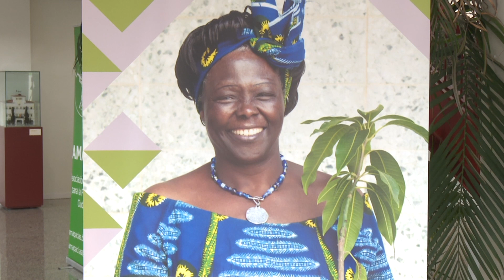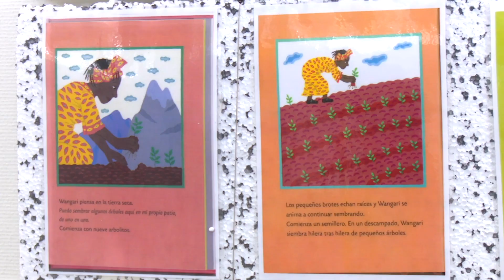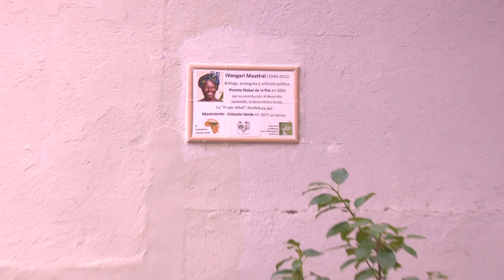El CEIP Valvanera planta un caqui en honor a Wangari Maathai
El CEIP Nuestra Señora de Valvanera tiene, desde ayer, un árbol en honor a Wangari Maathai, ecologista keniana y primera mujer africana en recibir el Premio Nobel de la Paz (reconocimiento que obtuvo en 2004 por «su contribución al desarrollo sostenible y la democracia»). Los alumnos y alumnas de 1º y 2º de Primaria del cole Valvanera lo plantaron durante un acto en el que se comprometían a cuidar de él y del medio ambiente.

Este árbol no es un árbol cualquiera. Es un caqui que el embajador de Kenia ha regalado al colegio. Y aquí, en la entrada a su senda ecológica, representa al continente africano y rinde homenaje al «Movimiento Cinturón Verde» fundado por Wangari.

Además, les podemos contar que este árbol, en realidad, nació de un cuento: el que la Asociación AMAPACI ha estado contando al alumnado local durante los últimos meses.

Es la historia real de Wangari, rescatada por AMAPACI para visibilizar su aportación a la historia, como mujer y como ecologista.

El colegio Valvanera ha sido el primero en recoger su testigo. Y, tras varias semanas de trabajo en las aulas, ayer pusieron la guinda a este aprendizaje con un acto conjunto y entrañable. Un encuentro intergeneracional abierto a los colegios de Sanse que lo soliciten y que, de momento, se repetirá el 23 de mayo en el CEIP Quinto Centenario.